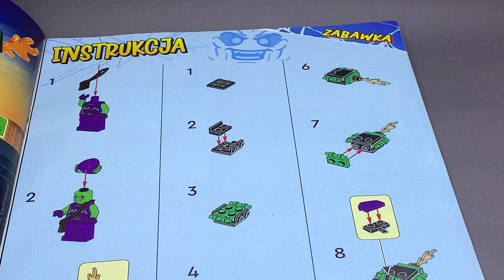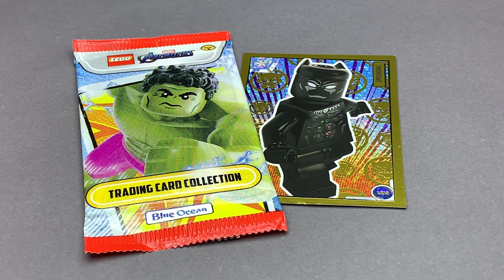Magazyn LEGO SPIDER-MAN 2/2023 Kwiecień MARVEL Green Goblin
W kwietniu dostajemy nowy Magazyn LEGO Marvel Spiderman nr 02/2023 z minifigurką GREEN GOBLIN'A. Recka gazetki MARVEL Lego Spider man magazin na kwiecień 2023 roku.
Zapraszam do oglądania :)   🔴ZOSTAW SUBSKRYPCJE🔴
Koniecznie wpadnij na mojego:

Tytuł:  Lego Marvel Spider-Man z dodatkiem zielony goblin,świetny ślizgacz, saszetki z kartami i karta limitowana Lego Avengers TCC
Numer wydania:  2/2023
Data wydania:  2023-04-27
Częstotliwość:  kwartalnik
Język wydania:  polski
Kraj wydania:  Polska

Zielony Goblin (właściwie Norman Osborn) – postać z komiksów Marvela, stworzona przez Stana Lee i Steve’a Ditko. Po raz pierwszy pojawił się w Amazing Spider-Man #14 (1964). Magazyn „Wizard” przyznał mu 19 miejsce w rankingu „Najstraszniejszych Przeciwników Wszech Czasów”. Zielonego Goblina powszechnie uważa się za najgorszego wroga Petera Parkera, czyli Spider-Mana.
Green Goblin to złe alter ego bogatego przemysłowca Normana Osborna. Efektem ubocznym zażycia serum, które miało dać Osbornowi nadludzką siłę, było szaleństwo. Chowając swoją twarz za halloweenową maską, Norman terroryzuje Nowy Jork. Dzięki odrzutowemu ślizgaczowi (gliderowi) Norman mógł poruszać się po niebie z olbrzymią prędkością. W walce Goblin używał „Dynio-Bomb”, gazów obezwładniających oraz paraliżujących rękawic.

Magazyn LEGO SPIDER-MAN 2/2023 Kwiecień MARVEL Green Goblin (Kwiecień):
► Krutikov Music
     SPIDER-MAN: No Way Home TRAILER MUSIC Epic Version